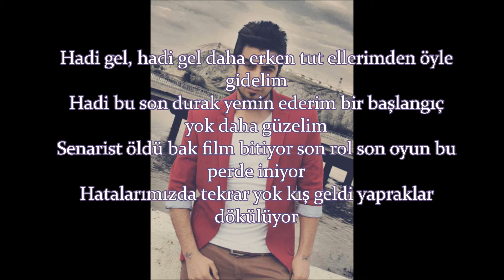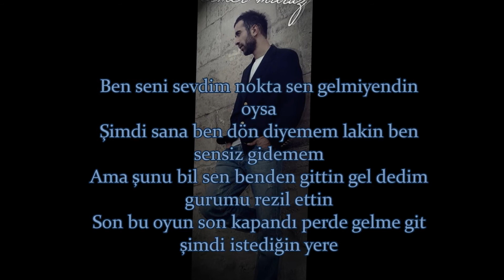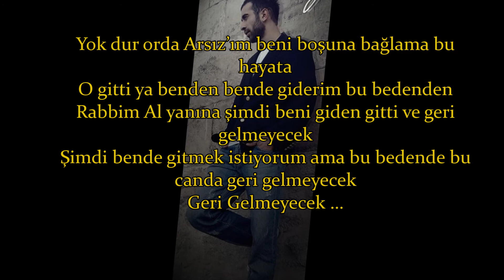Arsiz Bela ft Esmer Maruz Firtinalar Kopmadan SARKI SÖZLÜ